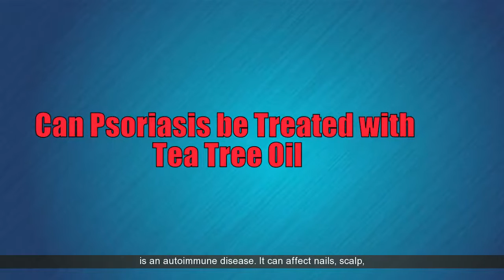Tea Tree Oil for Psoriasis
Can Psoriasis be Taken care of with Tea Tree Oil?
Psoriasis is definitely an autoimmune condition. It might have an effect on nails, scalp, pores and skin and occasionally system joints (psoriatic arthritis).

In certain disorders, people can successfully deal with their Psoriasis with tea tree oil. Natural Treatment For Psoriasis | Everyday Health

The condition is Continual. The individual suffers from extreme progress of skin cells which Create up speedy on the normal skin. This overgrowth looks like silvery patches that happen to be dry, purple and agonizing which often bleed.

Psoriasis can very last be providing somebody life dependant upon the depth on the issue and The placement on the patches writes Wellness Line.

Tea tree Plant grows in Australia in which its oil is additional in skincare items given that previous hundred a long time. The oil is yellow in color and is extracted from the leaves of Melaleuca alternifolia - tea tree.

Take a look at our Site. Simply click under!!